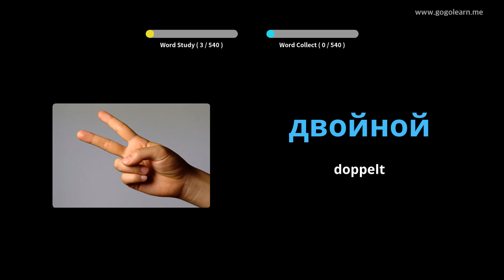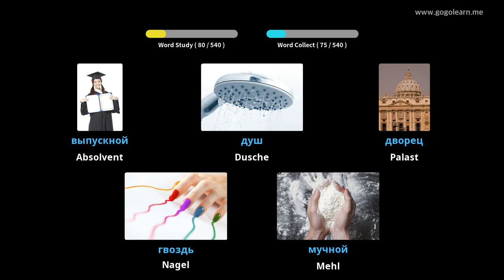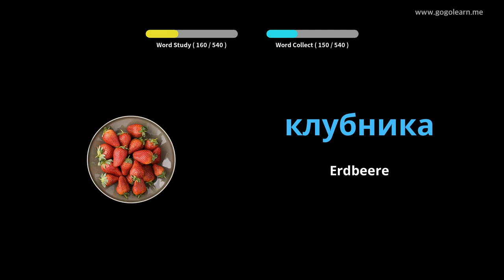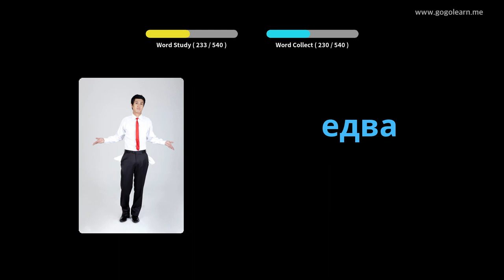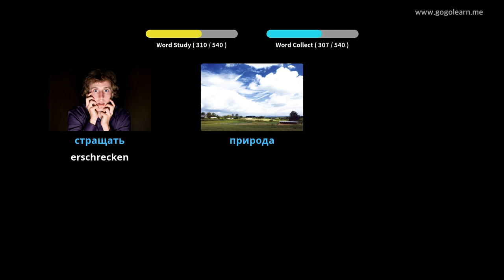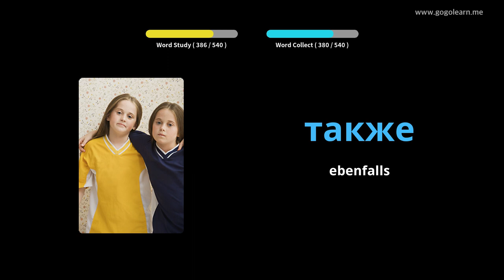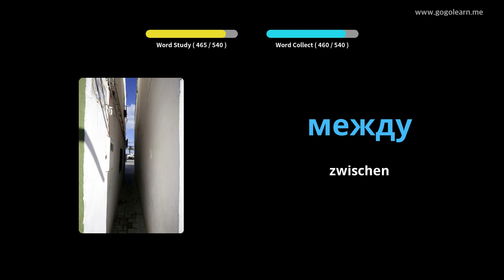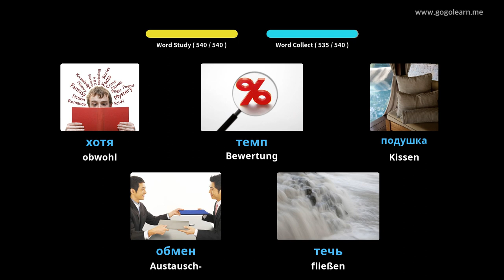Russisch Lernen Durch Bilder |Russisch Wortschatz Grundschule für Mittelstufe | Golearn